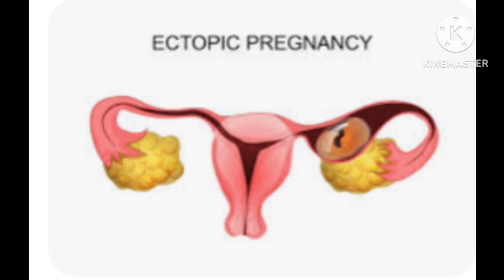একটোপিক প্রেগনেন্সির লক্ষন/মাসিক বন্ধ কিন্তু প্রেগনেন্সি টেস্ট নেগেটিভ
পিরিয়ড মিস হওয়া সত্ত্বেও কেন গর্ভবতী নই,প্রেগন্যান্সি রিপোর্টের ফল নেগেটিভ আসে,প্রেগনেন্ট থাকা সত্বেও টেস্ট কিট এর রেজাল্ট আসার কারণ,গর্ভবতী মায়ের প্রেগনেন্সির কোন লক্ষণ নেই,রেজাল্ট নেগেটিভ প্রেগনেন্সি টেস্ট,মাসিক বন্ধ কিন্তু প্রেগনেন্সি টেস্ট নেগেটিভ,প্রেগনেন্সির লক্ষণ